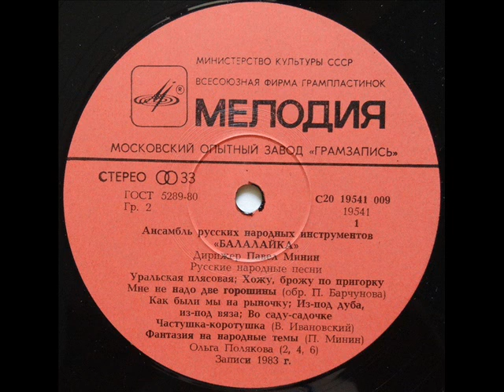Ансамбль Русских Народных Инструментов "Балалайка" (LP 1983)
Ансамбль Русских Народных Инструментов "Балалайка"* – Balalaika
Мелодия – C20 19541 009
Vinyl, LP, Album
USSR
1983

0:00 1. Уральская плясовая;
2:12 2. Хожу, брожу по пригорку;
3:07 3. Мне не надо две горошины;
4:07 4. Как были мы на рыночку;
4:56 5. Из-под дуба, из-под вяза;
6:54 6. Во саду-садочке.
9:42 7. Частушка-коротушка (В. Ивановский)
11:08 8. Фантазия на народные темы (П. Минин)

16:42 Шут на гармонике играет (В. Золотарев);
17:55 Шуточные попевки (В. Дементьев)
22:40 Весенняя капель (А. Судариков)
24:34 Вылетал соловей (П. Барчунов)
26:30 Диковинка из Дюссельдорфа (В. Золотарев);
28:55 Скоморохи при дворе (В. Золотарев)
30:42 На ярмарке (В. Власов)

Поет Ольга Полякова (2, 4, 6).

Conductor – Павел Минин
Vocals – Ольга Полякова (2) (tracks: A2, A4, A6)

Московский Опытный Завод «Грамзапись»
1983 Заказ 245 Тираж 5000